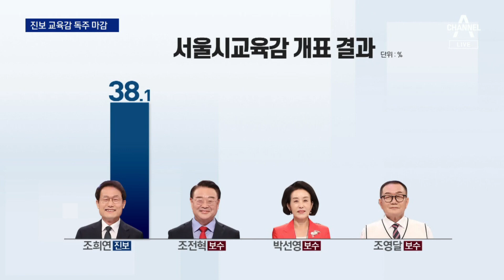진보 교육감 독주 마감…경기도서 첫 보수 교육감 당선 | 뉴스A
진보 교육감 독주 마감…경기도서 첫 보수 교육감 당선

교육감 선거 결과도 보여드리겠습니다. 빨간색과 파란색이 비슷해보이죠. 전국 17개 시도에서 보수 성향의 교육감이 8명, 진보 성향의 교육감이 9명 당선됐습니다. 보수후보 단일화에 실패한 서울에서는 진보 조희연 서울시 교육감이 3선에 성공했고, 단일화에 성공한 경기도는 정 반대 결과가 나왔습니다. 장하얀 기자입니다.

〈평일〉
08시 50분 김진의 돌직구 쇼
12시 00분 뉴스A 라이브
17시 20분 뉴스TOP10
19시 00분 뉴스A

〈주말〉
12시 10분 토요랭킹쇼·뉴스A 라이브
19시 00분 뉴스A

〈평일〉
08시 00분 라디오쇼 정치시그널 (유튜브 라이브)
08시 50분 김진의 돌직구 쇼
10시 20분 김진의 더라방 (유튜브 라이브)
12시 00분 뉴스A 라이브
15시 50분 강력한 4팀
17시 20분 뉴스TOP10
19시 00분 뉴스A

〈주말〉
12시 00분 토요랭킹쇼·뉴스A 라이브
17시 40분 뉴스TOP10
19시 00분 뉴스A